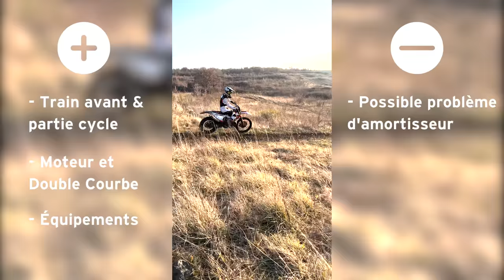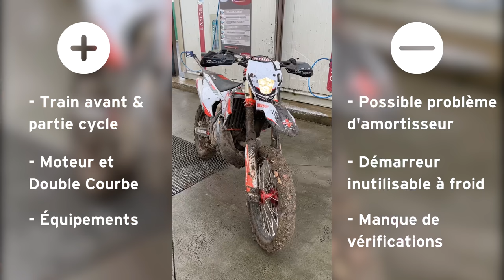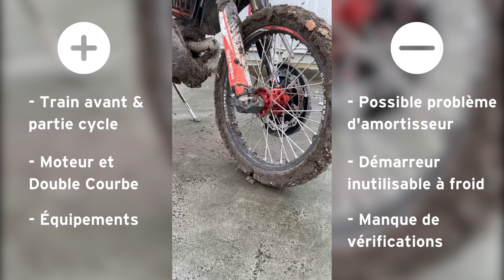TEST RIEJU MR 300 PRO 2022 - ARME FATALE OU PÉTARD MOUILLÉ ?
Le test de la Rieju MR 300 PRO 2022 est enfin là !
Une moto espagnole assez atypique qui reprend la suite des GasGas 2018 et 2019 en y agrémentant toute une flopée de jolies pièces ! Alors, est-ce que cette Rieju tiendra sa promesse ? Est-ce une réelle alternative à une autrichienne ou à une Beta ou Sherco ? Je réponds à ces questions en vidéo !

Un énorme merci à Clinic Moto 69 pour le prêt de la moto et tout ce qu'ils ont pu faire pour rendre le test possible ! N'hésitez pas à les suivre sur les réseaux :

→ MA MOTO
● YAMAHA YZ450F 2020 endurisé par OTS Parts
- Préparation suspension et endurisation/courbe moteur par OTS Parts (venir de ma part)